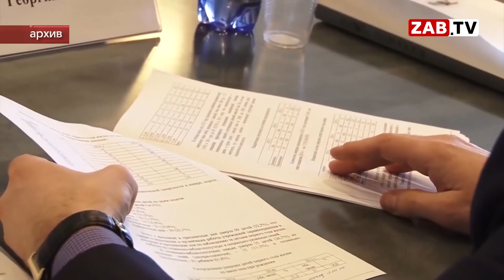АКТУАЛЬНО - Кужиков на свободе